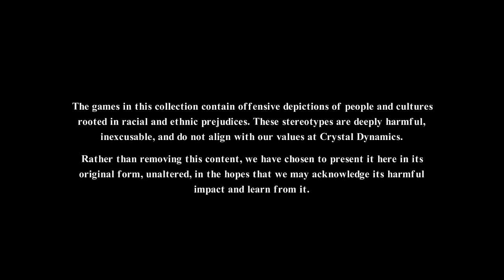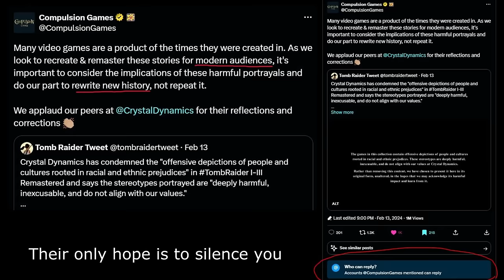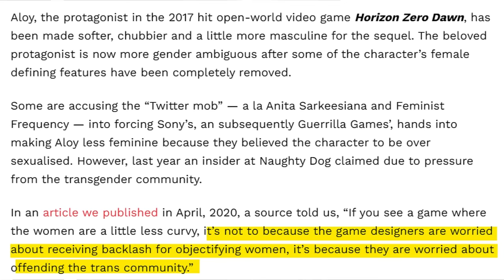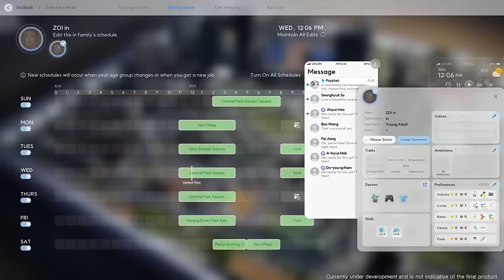Gaming Shakes Off Feminist Hypocrisy. Women may be Feminine.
After Compulsion Games joins Insomniac Games in saying the quiet part loud, People are aware of their endeavor to rewrite history. Feminists and Activists that have long cried curves and big breasted women to be "Unrealistic" have their hypocrisy exposed. What's acceptable in a fictional fantasy for a man is problematic only to the group of people who don't matter to sales. Is Stellar Blade controversial enough to trigger another Hogwarts Legacy reaction?